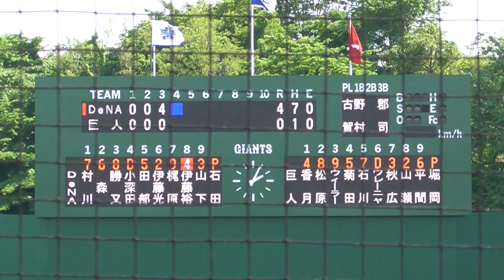2022年5月18日 イースタンリーグ 巨人 ー 横浜DeNA 伊藤 裕季也選手 第2打席 センター前ヒット